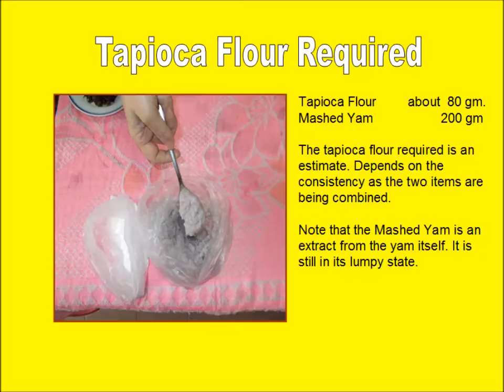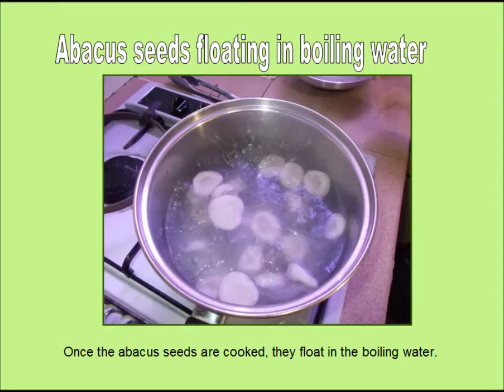客家算盤子 Hakka Yam Abacus Seeds or Suan Pan Zi Making